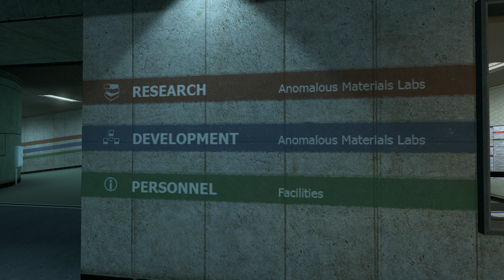Black Mesa - Sci Fi Horror Game Gameplay PC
Gameplay of Black Mesa [Half life remastered] recorded, played and edited in a transformative manner without commentary to showcase gameplay.
Black mesa gameplay 2024
black mesa pc gameplay
black mesa walkthrough